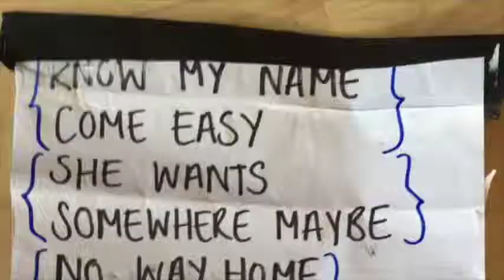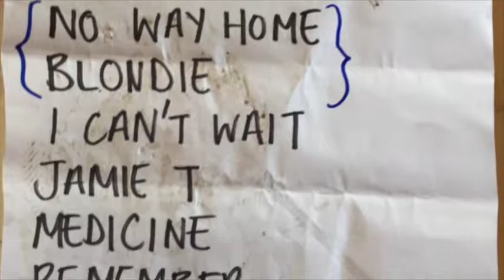Sunset Sons - La Tania & Meribel 7 Jan 2015